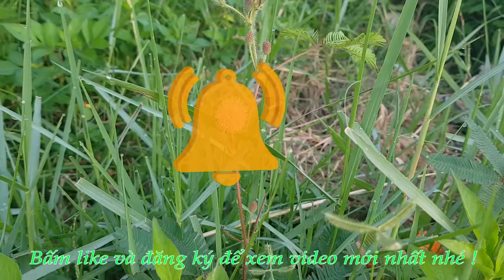Nhạc thư giãn dễ ngủ 2022 - Soothing relaxing music - Hoa tím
Tôi là Trần Văn Thắng và tôi tạo ra những bản nhạc để thư giãn. Tất cả nhạc được tải lên đều do tôi viết ra và sản xuất. Tôi đã bắt đầu kênh này với một tầm nhìn đơn giản: tạo ra một nơi mà bạn có thể ghé thăm để thư giãn & cảm thấy được truyền cảm hứng. Tôi hy vọng bạn sẽ thích nhạc của tôi. Chúc bạn có một ngày tuyệt vời! Hy vọng những điều tốt đẹp nhất sẽ đến với bạn!
Gửi bởi : Trần Thắng. Thân ái !
© Bản quyền: Âm nhạc được sáng tác bởi Trần Văn Thắng.